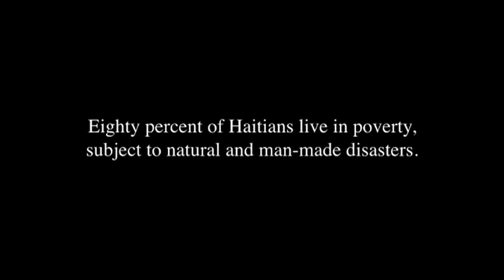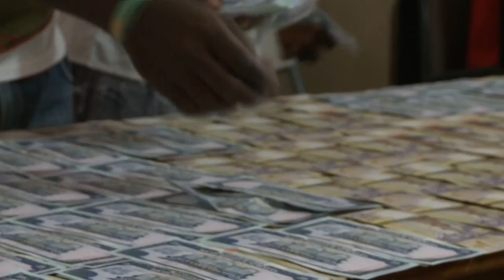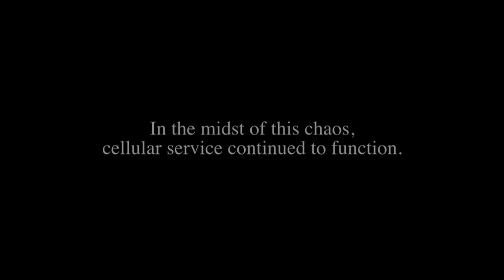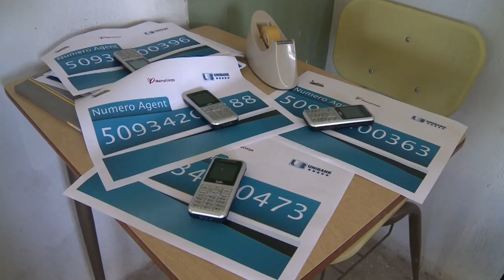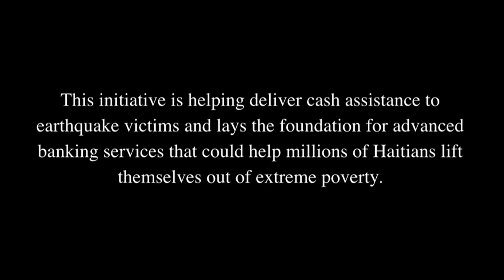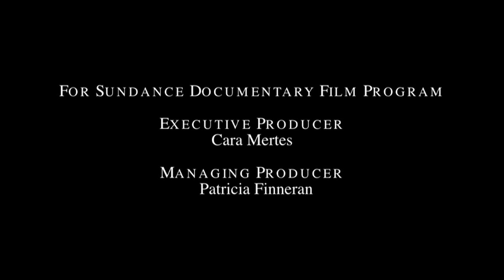"Making Money Mobile"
In post-earthquake Haiti cell phones saved lives. This Documentary Film Program and Bill and Melinda Gates supported short film follows how mobile technology may also play a key role in building a new financial system.

Directed by Jonathan Stack and produced by Mara-Michelle Batlin